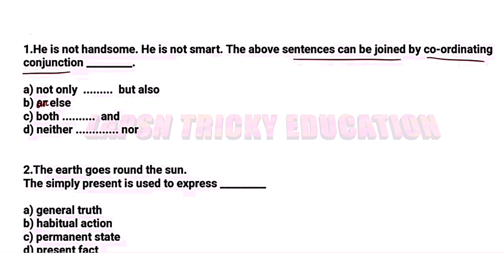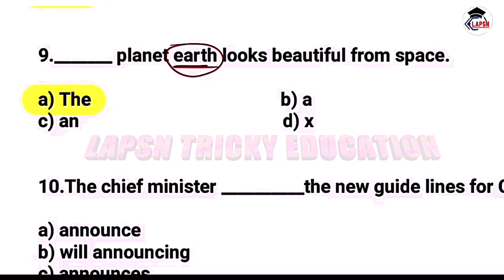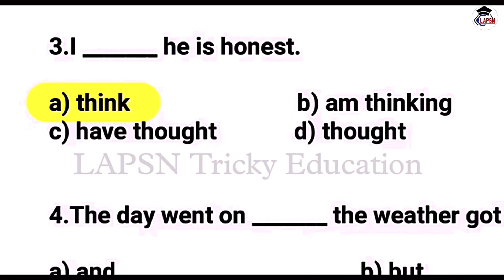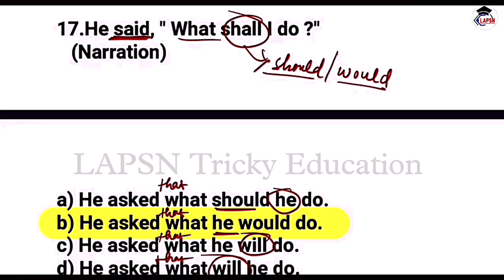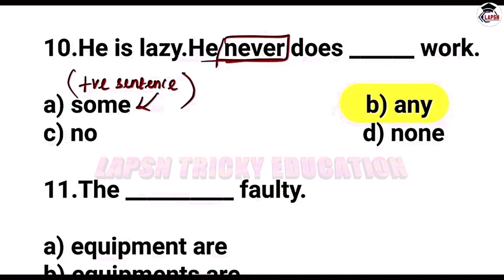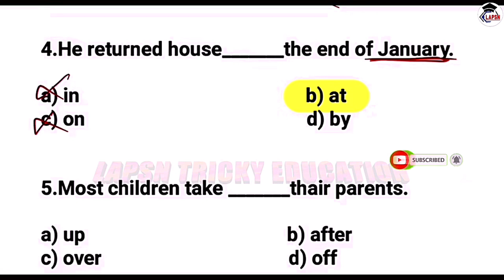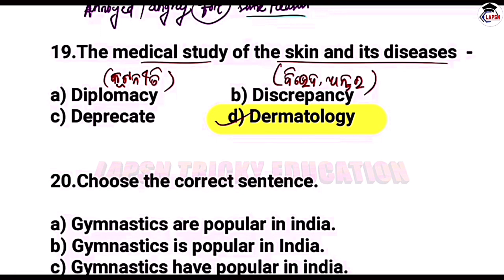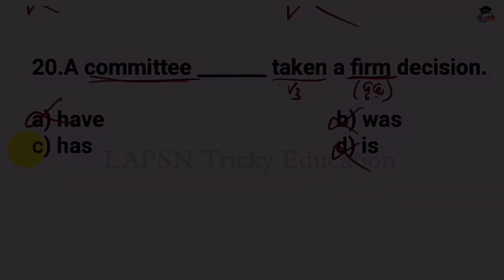English grammar Maha Marathan - 2 | Revision class | English grammar practice For Fireman & SI Exam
english grammar for Sub-inspector exam
English grammar Maha Marathan Revision class
English grammar practice class for JT Exam
English grammar class for OSSSC
English MCQs For Fireman exams
English grammar practice for LSI exam 2023
English practice for forester exam
English grammar Maha Marathan for odisha Exams
English practice for all Odisha police exam
for forest guard English MCQs
For RI exam English grammar Maha Marathan
english marathon class